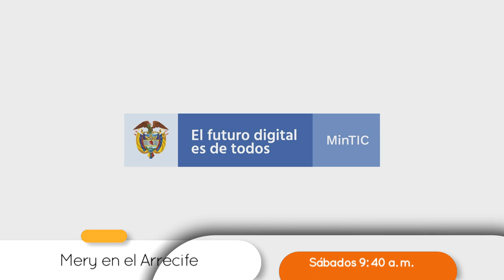MERY EN EL ARRECIFE [Serie infantil] Programas Telemedellín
Niños SerieAnimada Te esperamos todos los sábados desde la 9:40 a. m. para conocer la historia de MeryEnElArrecife, una niña que vive en el mar.